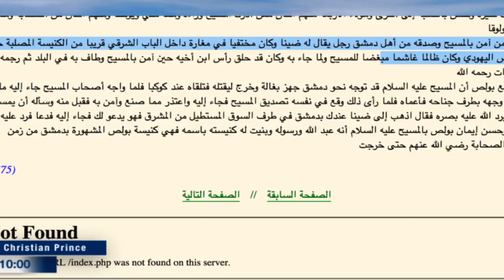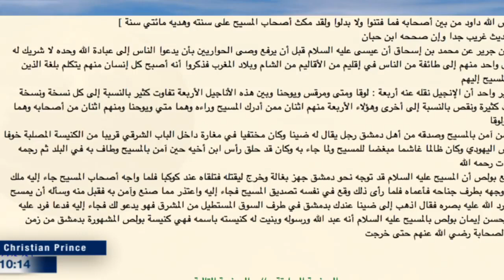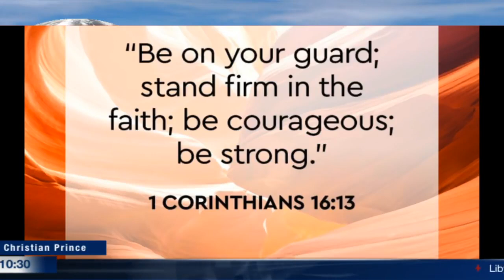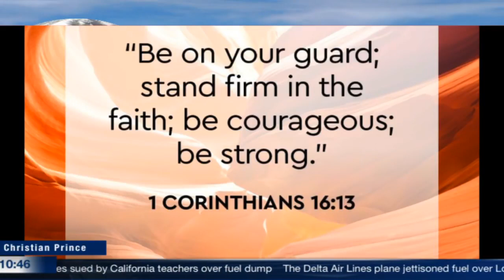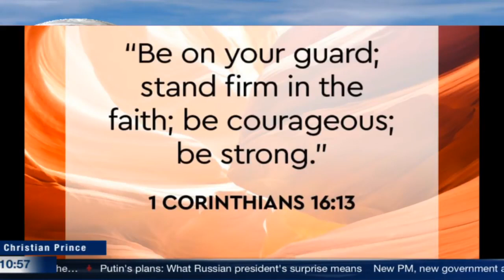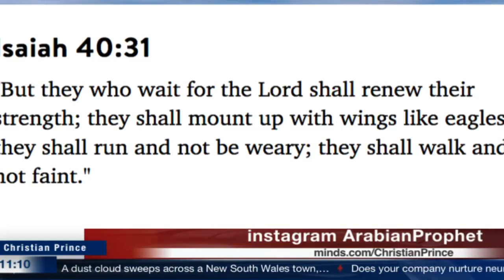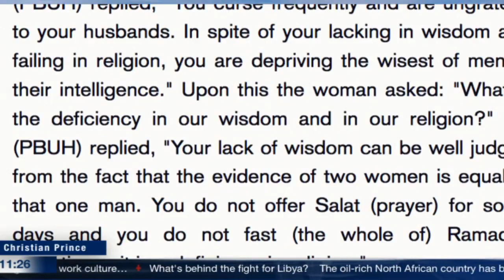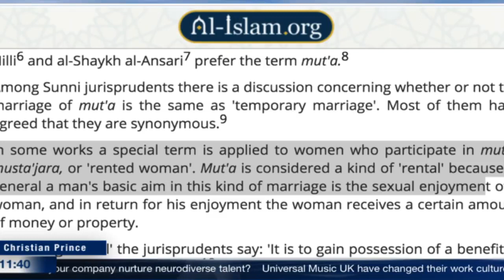Christians caffe HD